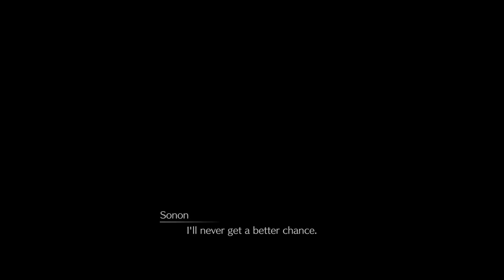Final Fantasy VII Remake: INTERmission - #6 - We're very bad ninjas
Like COMICALLY so.